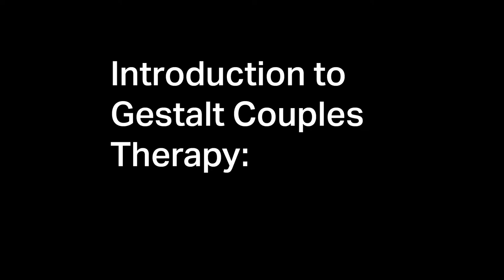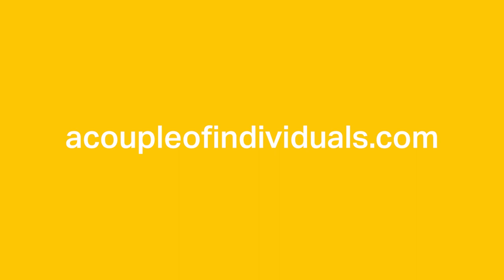Introduction to Gestalt Couples Therapy: Difference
We are excited to present our Introduction to Gestalt Couples Therapy, a Connection Model, in parts.
In this part, we discuss how “difference” is imperative to our model.

We would love to hear what you think!